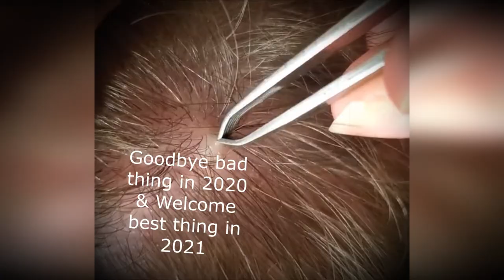Satisfying ingrown hair - Pulling Juicy Hair Part 37 - Goodbye 2020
Hi everyone! welcome to PopularVDO!